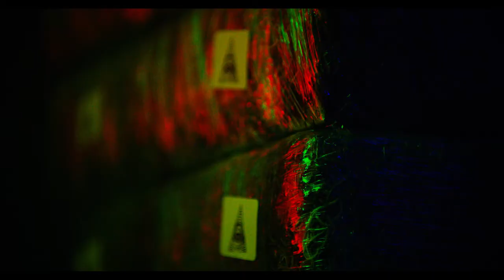Killian Wells - Blue Dream (Riese Remix)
Get the Reefer Madness™ Collection of luxury unisex fragrances by Xyrena including Blue Dream®, the inspiration behind the song and music video!

Brand new single Blue Dream, out now!

Faceboo